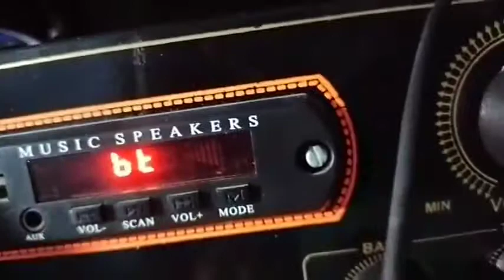hometheter sound testing | 2030 board | 2030 board sound test | 2050 ic board sound test | homethete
Title: mai esme  aapko btane wala hu ki

* Hi, I am amit
➥ About this video,
Is video me mai aapko

{2} 2030 ic सैटेलाइट साउंड

{3} 2050 ic subwoofer speaker

{4} hometheter board 2030/2050 board

➤ 1st you tube channel link,

➤ Second you tube channel link,

➤ Third you tube channel link,

➤fourth you tube channel link,